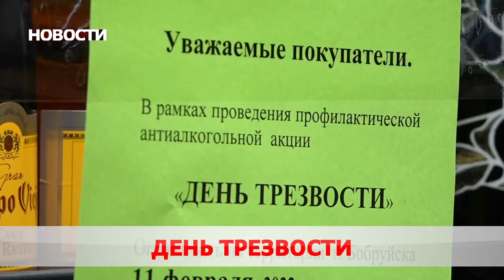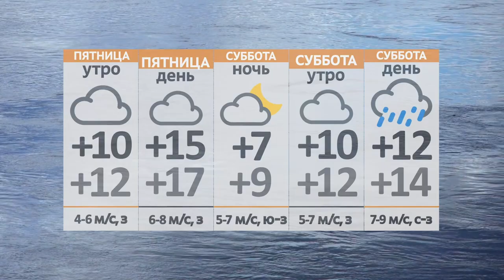Новости 12 05 22